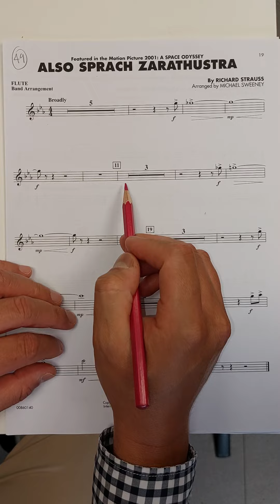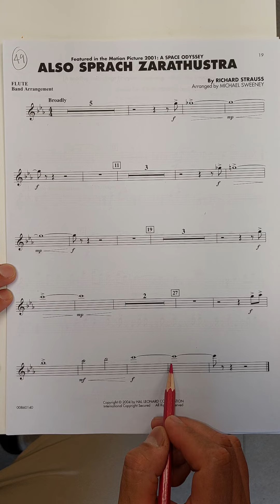Also Sprach Zarathustra - Flute